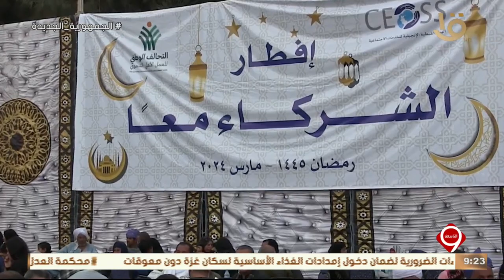نشرة التاسعة | التحالف الوطني ينظم إفطارا في المنيا بالتعاون مع الهيئة القبطية الإنجيلية